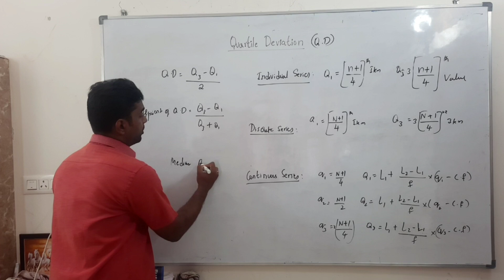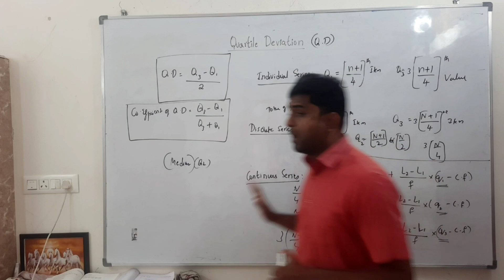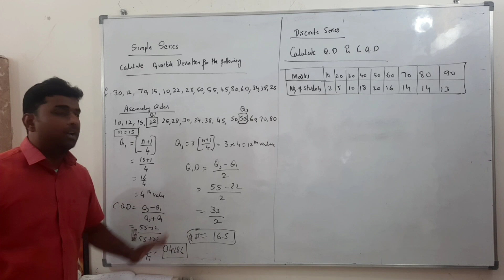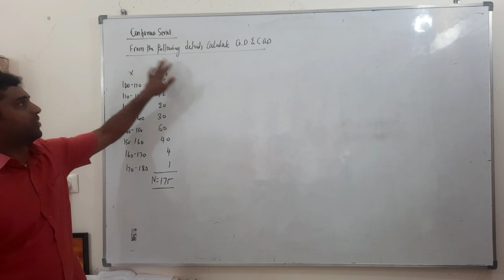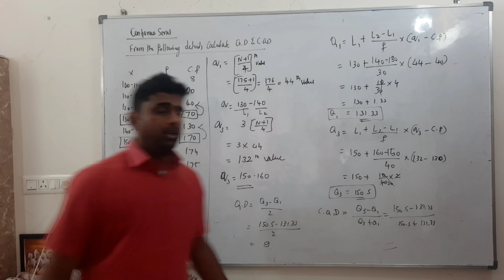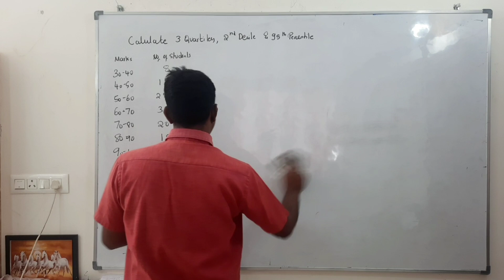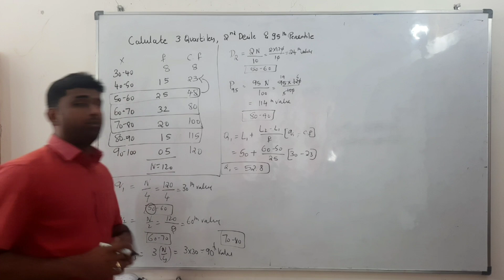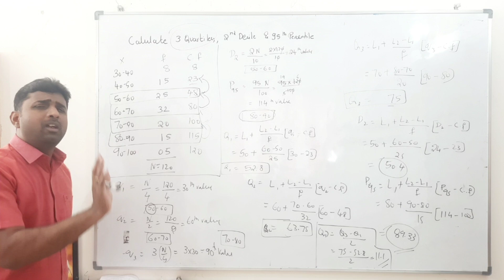QUARTILE DEVIATIONII3QUARTILESIIDECILESIIPERCENTILESIIMBA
PGCET

Mokshika Academy